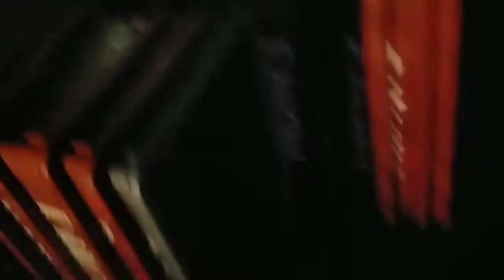DAY IN MY LIFE | AT WET MARKET |FISH PORT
PANAHON NG PANDEMIA GANITO NA PO KAHIRAP MAG PAKYAWAN AT BENTAHAN NG MGA ISDA...